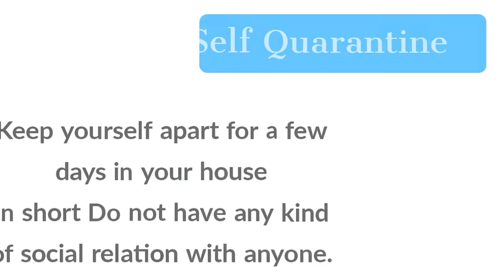Covid-19 related new word do you know what is that ! Know about the meaning of 'Quarantine' .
Hey guyss

Today in this video you will learn about a new word .